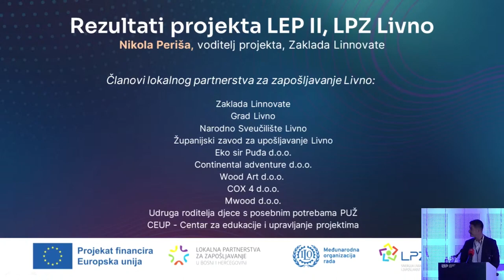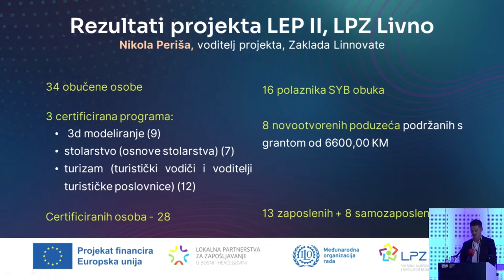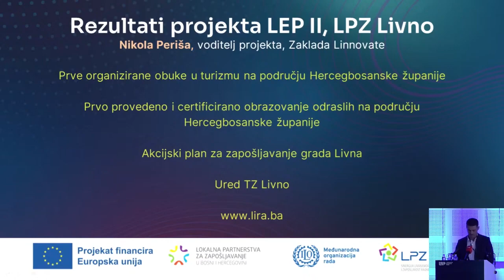Rezultati projekta LEP II, LPZ Livno - Konferencija NEXT Livno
Nikola Periša, voditelj projekta, Zaklada Linnovate
Livno, 30 rujan 2023.,